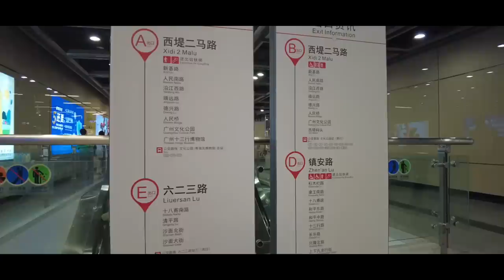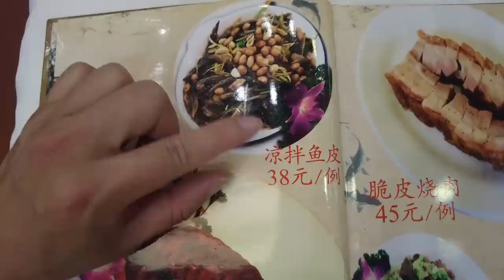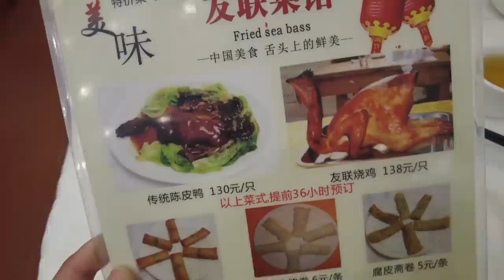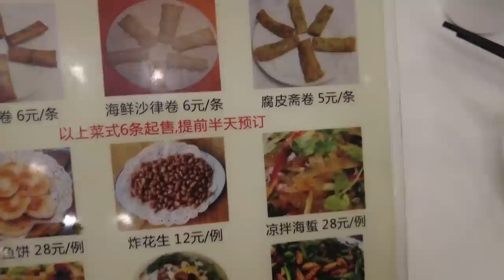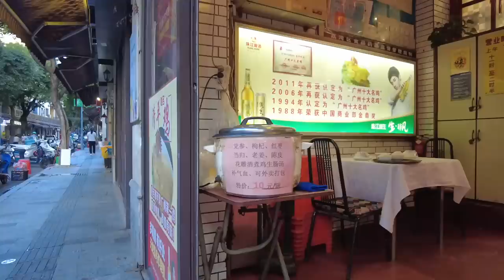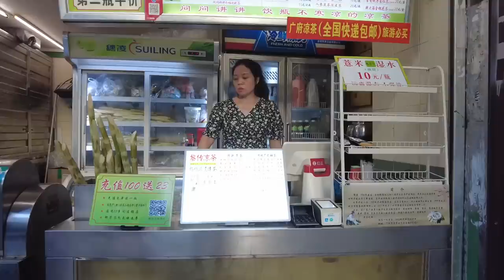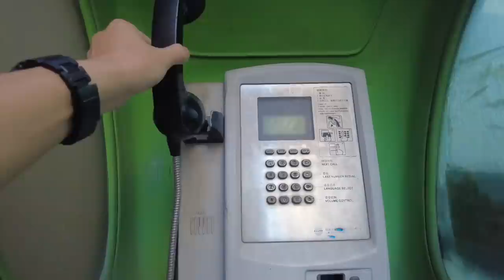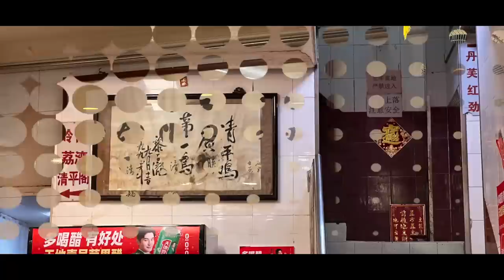【广州漫步粤菜美食探店】广州第一鸡！清平鸡！传统！正宗！价钱平！味道好！二人消费140元！上下九！人气回来啦！最精彩！一定要吃！神级美食！慢生活！！Canton Food Tour｜GuangZhou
餐厅名称：友联菜馆(杉木栏路店)
餐厅地址：广州市荔湾区杉木栏路163号
餐厅消费：豉椒鳝片38，白切鸡¥65，炒粗斋¥30

Chapters:
00:00 Intro
00:41 交通路线/文化公园地铁站/康王路/杉木栏路
02:04 友联菜馆/读餐牌时间/传统饭店/传统菜式
08:10 豉椒鳝片/白切鸡/炒粗斋/姜葱最美味
16:34 十八甫南路/大热天时间饮凉茶
18:32 清平路宠物街/可爱的小猫/顽皮的小狗
21:52 上下九步行街酒店推荐/十甫名都酒店
23:42 上下九步行街/游客众多
31:21 金声戏院/永庆坊/年轻人聚教地
35:51 Ending